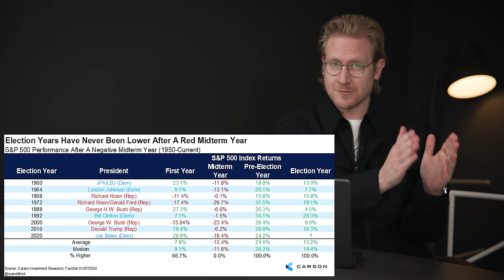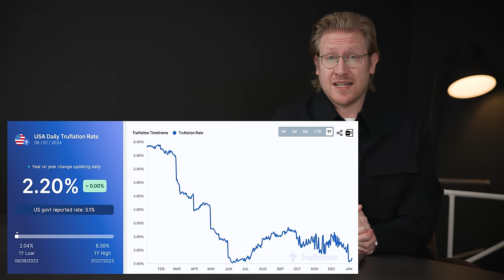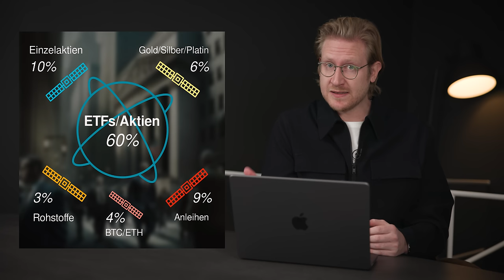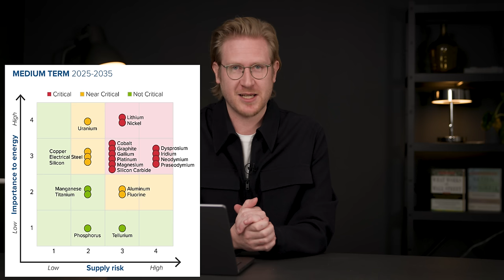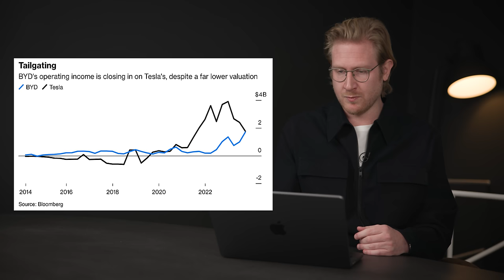DIESE Aktien kaufe ich JETZT + meine Watchlist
Was sind die besten Aktien für 2024? Ich habe bei 5 Titeln zugeschlagen und verrate dir in diesem Video, warum ich BYD und Co. gekauft habe...

Time Stamps
00:00 Intro
00:00:47 Hält diese Statistik 2024?
00:01:45 Arbeitsmarkt wirklich so stark?!
00:02:40 Inflation nur noch bei 2,2%
00:03:26 Meine Strategie
00:05:46 Diese 2 Aktien habe ich verkauft
00:07:30 4 Metatrends für Aktien
00:11:30 Hier habe ich nachgekauft
00:12:43 DIESE Aktien habe ich gekauft
00:21:15 Outro